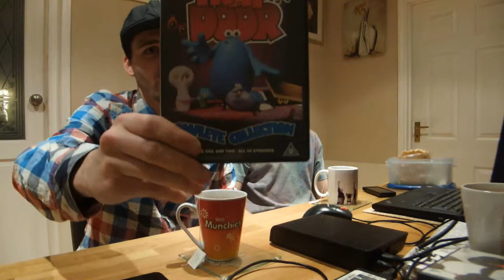Tea Time Episode 2 Trapdoor